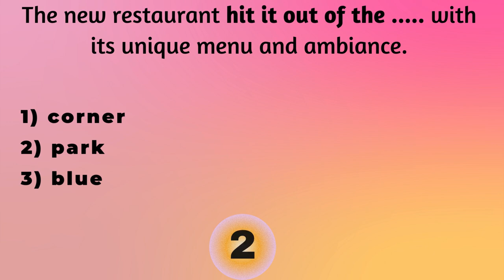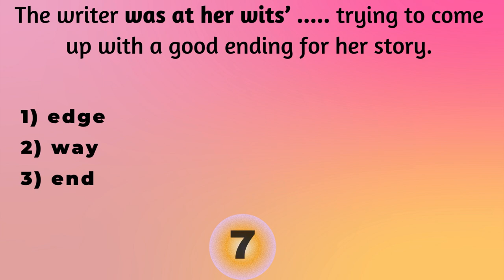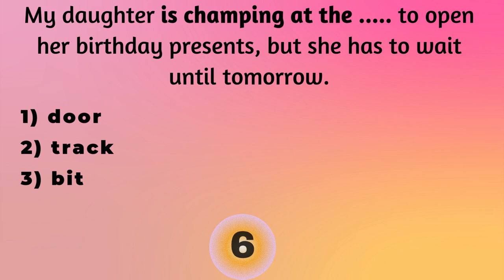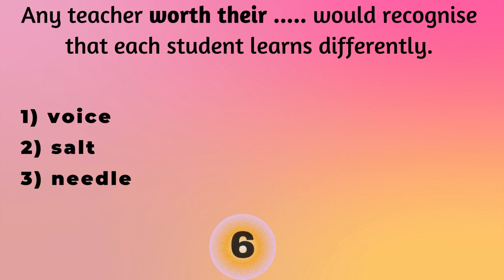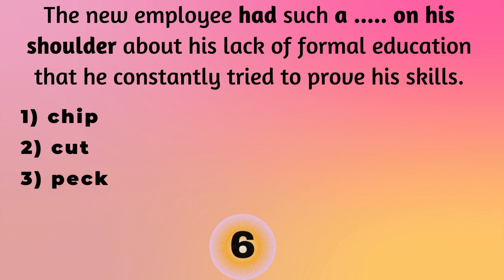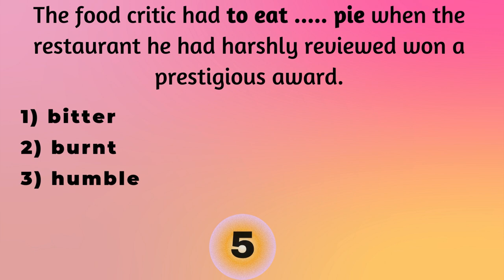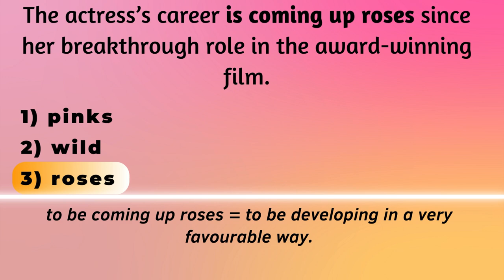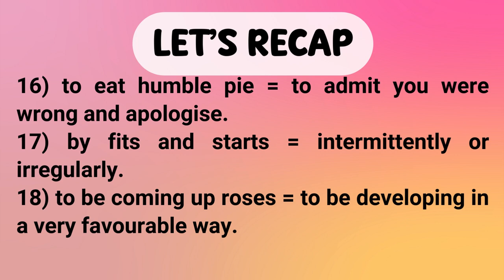MISCELLANEOUS IDIOMS | QUIZ | ADVANCED LEVEL | C1 | Sunny English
This quiz will challenge your knowledge of a variety of idiomatic expressions. For each question, you will see a sentence with a missing word, and your task is to choose the most appropriate option to fill the gap from the three choices given.
Think carefully about the contextual meaning conveyed by the other words in the sentence. One choice may seem to literally "fit" grammatically but fail to suit the idiomatic intention.
All idioms featured are at an advanced level (C1), requiring a thorough understanding of complex implications. Don’t hesitate to use context clues if one choice seems unfamiliar.
Good luck assessing your competency with miscellaneous advanced idioms.